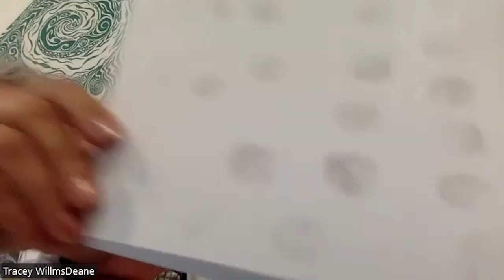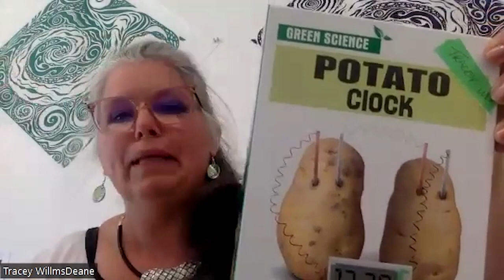PlantLab Workshop: Tracey Willms Deane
In this workshop, Tracey shares her PlantLab exploration of woodcut print-making processes and using plant-based pigments and inks. She discusses her research and some of the experiments she has conducted and her next steps.
Inspired by nature at all levels, Tracey’s cross-boundary practice includes biology, ecology, visual arts (especially sculpture and printmaking), music, and writing.